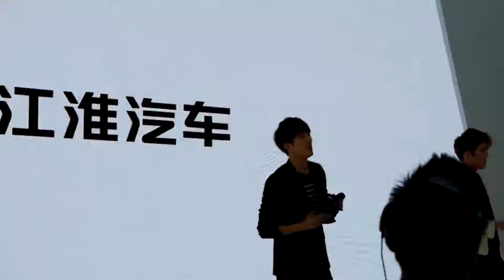我们的歌 by ZhaoPinLin(赵品霖), Zhao Fang Zhou(赵方舟), Gou Chen Hao Yu(苟晨浩于) (FANCAM)